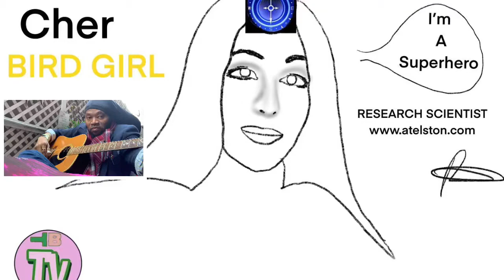Spiritual/Narcissistic/Chosen Ones/Extrasensory PT8432, MusicTheory/Targeted Individual/Gangstalking